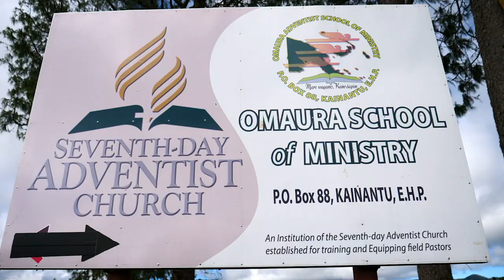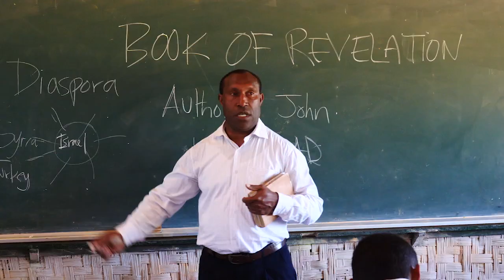2019.12.14 [SMV RO] - Coșmarul Diavolului